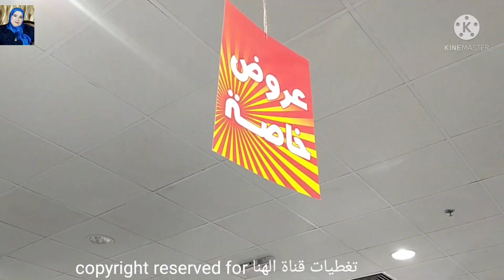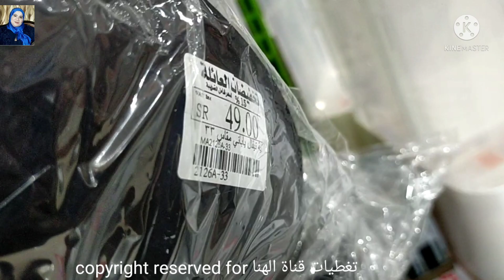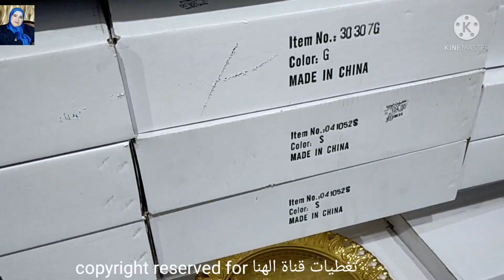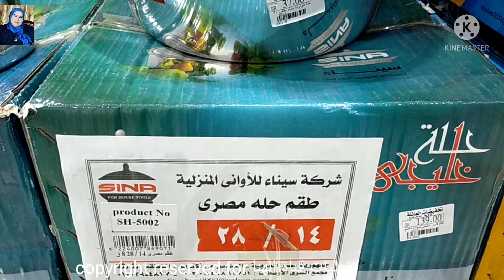اواني منزليه فخمه حلم كل عروسه🤩اطقم الحلل تركي جرانيت استالس/ادوات المطبخ بسعر رخيص🤩طقم توزيع السفرة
اواني منزليه فخمه حلم كل عروسه
ادوات المطبخ ورفايع العروسه
اطقم الحلل كاملة تركي جرانيت
جولة في#تخفيضات_العائله#بالرياض
ارخص مكان لبيع الاواني المنزليه ولاول مره
ادوات المطبخ الجديد في البيت الجديد في
تخفيضات العائلة بالرياض.
اواني منزليه روعه ستتمنين امتلاكها
ادوات منزليه لايمكن الاستغناء عنها
اواني منزليه /اطقم الحلل الجرانيت على كل انواع الحلل للعروسه وكل انواع مستلزمات
جهاز العروسه وحاجات البيت
بأسعار رخيصة
جهاز العرايس
تجهيزات العروسه من الاواني المنزليه و
ادوات المطبخ الجديده
تجديد المطبخ
مستلزمات البيت
رفايع العروسه
رفايع المطبخ التركي
رفايع النيش
افضل انواع طقم الحلل
منظمات تركي
طقم حلل جرانيت تيفال سيراميك استالس
استانلس كوركماز التركي
اواني منزليه
حلل جرانيت
طناجر
معالق
اركوبال
حلل سافلون
حلل كوري
صواني تقديم استالس
صواني الفرن
صواني الكيك
صينية البسبوسه
بيركس
المونيوم باكستاني اصلي
اطقم توزيع السفره
معالق السفرة
اطقم حلل
جرانيت كوري
حلل تيفال
حلل استانلس
انواع الحلل الجرانيت
تجهيزات المطبخ
طقم جرانيت
طقم سيراميك
اطقم الحلل
اطقم صيني
طقم توابل
اطقم ضيافة
طقم شربات
منظمات تركي
تربو المطبخ
عروض على ادوات المطبخ وكل رفايع
النيش والسفرة
ادوات المطبخ
افضل اسعار الادوات المنزليه من تخفيضات العائله
جولة في تخفيضات العائلة
عروض كارفور
تخفيضات العثيم
الاسواق السعودية
سوق الصواريخ بجده
سوق حراج
اطقم الحلل ببلاش أسعارها رخيصة
صيني
الحلل
ادوات المطبخ
اواني منزلية
واليكم فيديوهات قناتي لمن يهمه الامر👇

بسعر محروووق💥 عروض بنده على الأجهزة الكهربائية/خلاطات/غسالات اوتوماتيك /
لأول مرة ثلاجات بسعر رخيص🤩👇

بدايه من 5ريال معقول اشتري اواني منزليه وادوات المطبخ اطقم حلل تركي جرانيت استالس بأسعار رخيصة👇

أسعار قمصان نوم2020اشتري لانجري العروسة بيتي👇

جولة في سوق سويقة أكبر الاسواق الشعبية المشهور بالعبايات والجلابيات القطن👇

جولة في سيتي ماكس👇

جولة في الهرم التجاري بالرياض فساتين خروج فساتين مححبات2020👇

جولة في الهرم ستايل كل شئ ب20ريال👇

جولة في ردتاغ👇

جولة في سنتر بوينت اجمل فساتين خروج👇

جولة في الباسم الاواني المنزلية وتجهيزات البيت👇